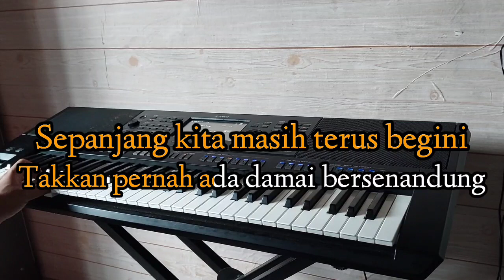Karaoke Nostalgia KUCARI JALAN TERBAIK (Pance Pondang) Nada Wanita